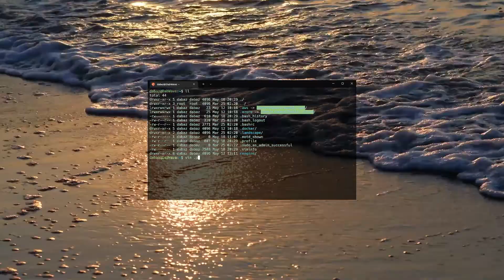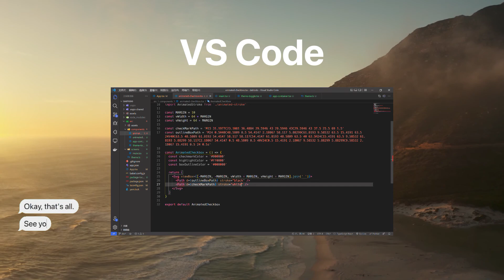My Windows Setup for Dev